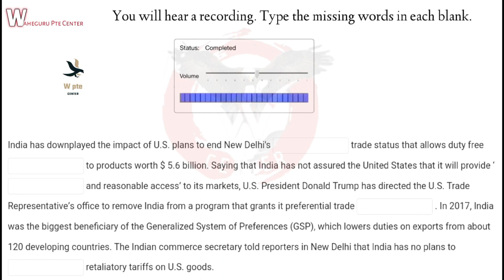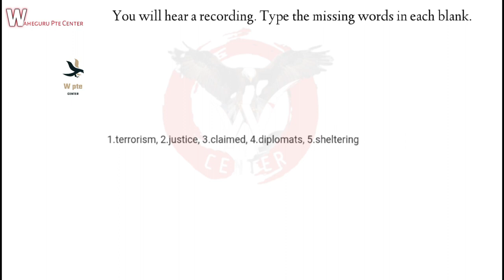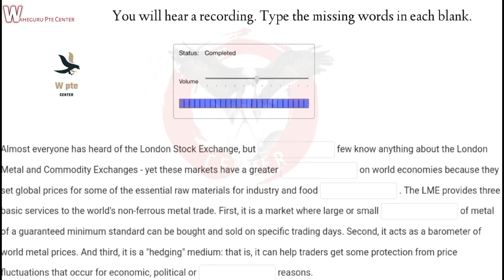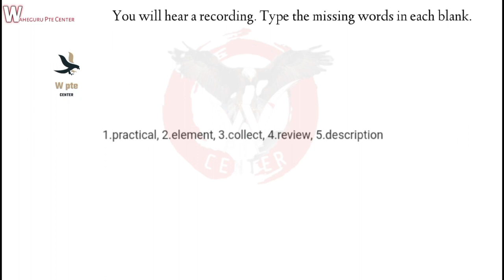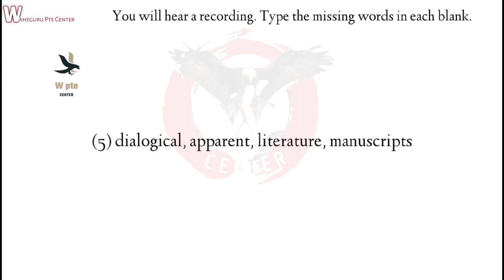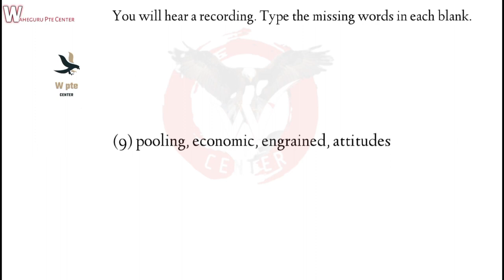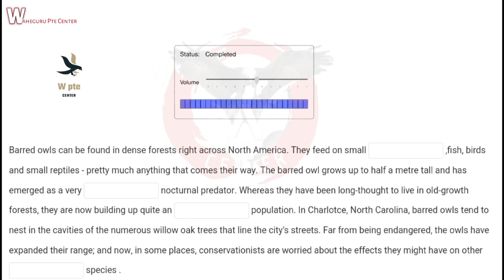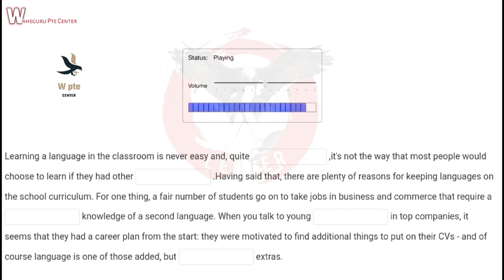PTE Listening Fill in the Blanks | may 2024 Exam Predictions"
channel.

needs.
Good Luck !!!

More updates join us online classes

readaloud2024 ptepracticequestions repentance2024 ptemocktest ptefillintheblanks2024 ptewptecenter fillintheblanks2024 pteexamquestions2024 pte ptereading readaloud2024read aloud channel W pte center W pte center read aloudpte read aloud tips and trickspte read aloud practice with answerspte read aloud sample answerspte read aloud 90 scorepte read aloud real questionpte speaking read aloudread aloud pte 2024read aloud May 2024most repeated read aloud use questionspte speaking read aloud May 2024Read aloud pte 2024pte read aloud 2024